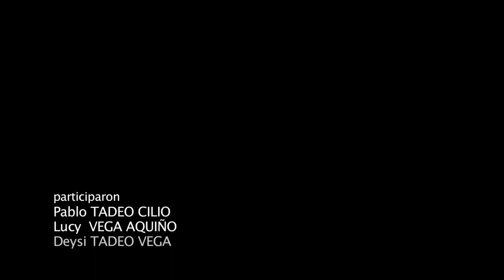🎙️❤️ Preparado de Papakashki (Sopa de papas) | Quechua Central❤️🇵🇪‼️🤗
El día de hoy vamos a aprender a preparar el "Papakashi", comencemos 😎🤩😁.

Créditos a:
--- Doris Loayza - Activista audiovisual del Quechua ancashino y profesora en la Universidad Colorado, Boulder.
--- Carlo Brescia: Camarógrafo, interprete y traductor.